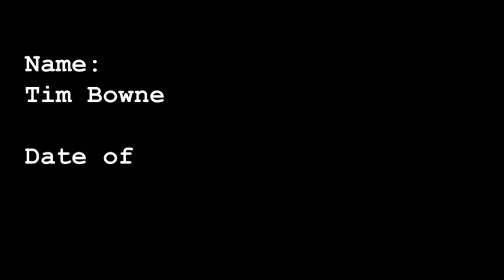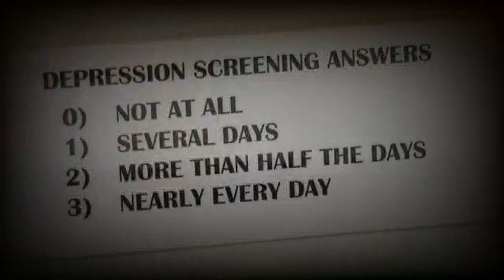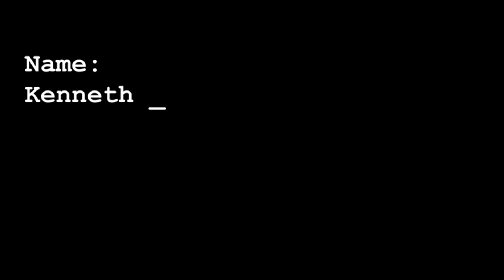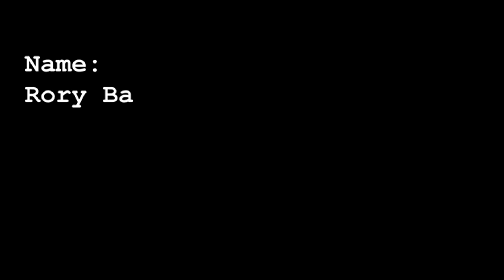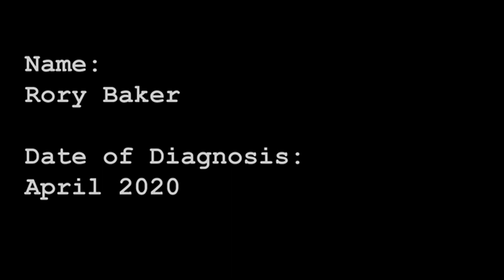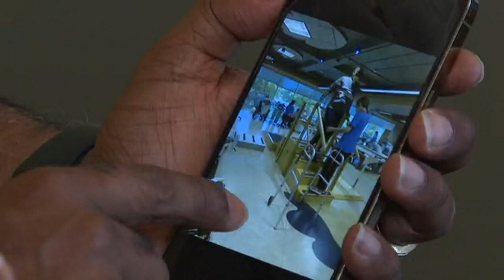Three COVID long haulers share their road to recovery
It's been just over two years since North Carolina confirmed its first COVID-19 case. Since then, more than 2.4-million have tested positive.

For some people, COVID-19 symptoms last but only a few days, for others they can last months, even years. These are what doctors call COVID long haulers. WFMY News 2's Lauren Coleman sat down with three Triad COVID long haulers who are slowly getting better but still feel the effects of the virus today.